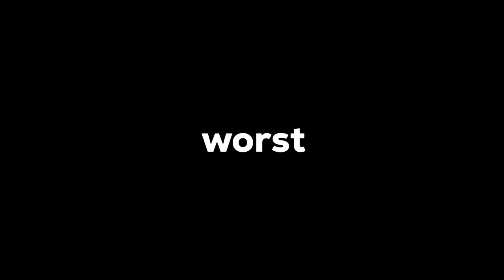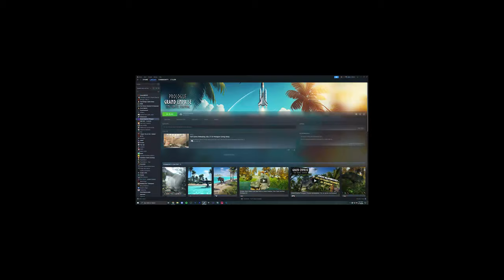These are the WORST games on steam!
OH GOD these games are horrible
DMVR
FPS SMTH SMTH
THAT TIMEMACHINE GAME
AND F*** HI**ER

Game Description: I don't know but like, skibidi toilet, rizzler, gyat, bam ba boi, ok I don't know, please get views, for all my fellas..?
God I hate Gen Alpha

Ignore: DMVR, Fps game, worst games, worst steam game, asset flip, unity game, horrible unity games, qzeq, qzeq games, itch.io game, horrible indie games, horrible game clones, game ripoff, game ripoffs, game ripoff clones, call of duty clone, forza clone, racing clone